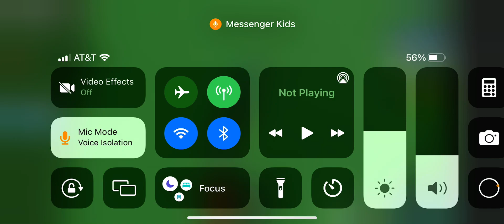The Link is back with a new outfit also found hacks